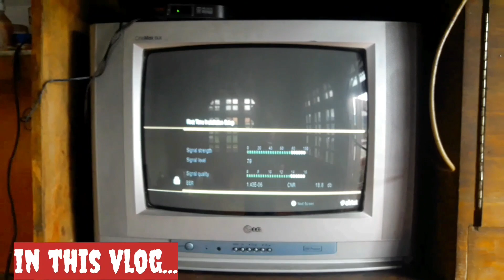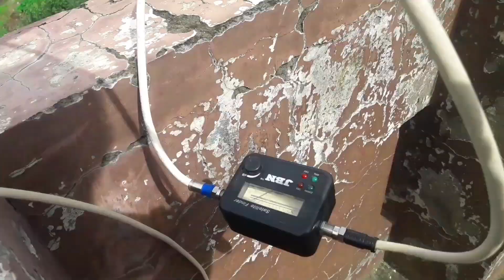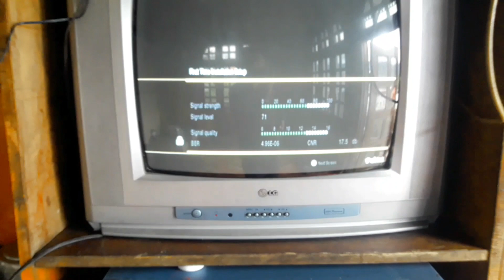Parrot Attacks apple orchard ||My new dish t.v ....?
Parrot Attacks apple orchard ||My new dish t.v .??Airtel dish TV